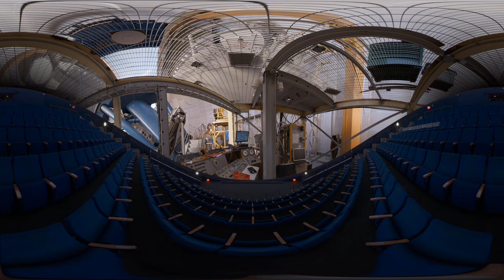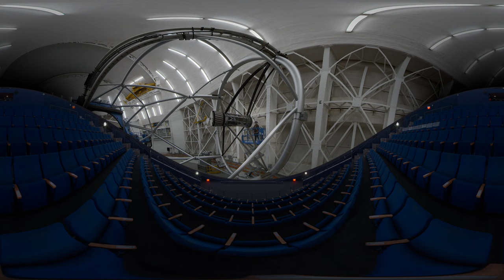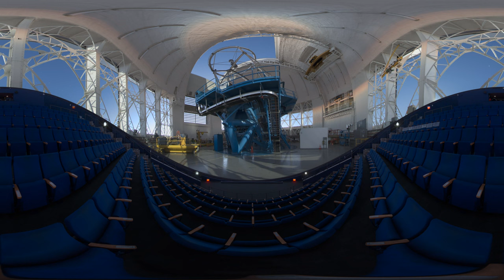Big Astronomy Planetarium Show - Spanish Narrated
Big Astronomy is a multifaceted research and outreach project supported by several partners and funded by the National Science Foundation. It includes the award-winning planetarium show _Big Astronomy: People, Places, Discoveries_ which highlights the diverse people who enable discoveries at world-class observatories in Chile. Big Astronomy also hosts live educational events online and offers a variety of hands-on activities now adapted for remote learning.

Credit:
NSF/Big Astronomy